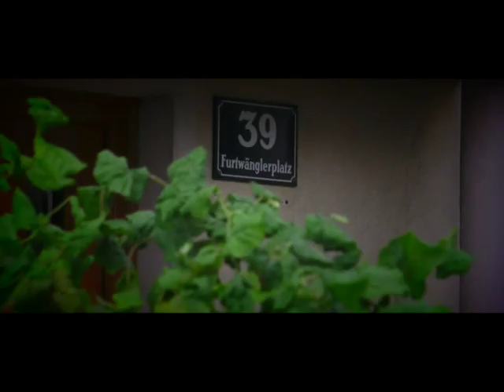Lohengrin im Ghettoblaster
Die Wiener Historikerkommission hat eine Reihe von Straßenbenennung für kritisch eingestuft, einige davon auch in Hietzing. Die VHS Hietzing hat dies zum Thema gemacht. Robert Streibel hat ein Straßendramolett geschrieben, das im September am Furtwänglerplatz aufgeführt wurde. Es sprechen: Robert Streibel, Walter Wipp, Susanna Wipp und Brigitte Pfeiffer.